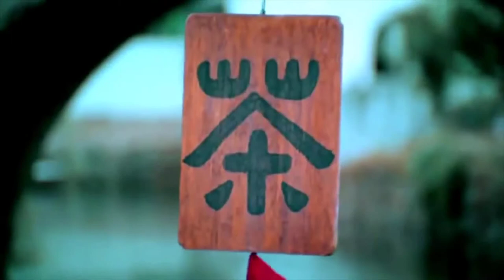Beautiful Music, Relaxation Music - The Red Plum Blossoms [最 美 中 国 传 统 音 乐]